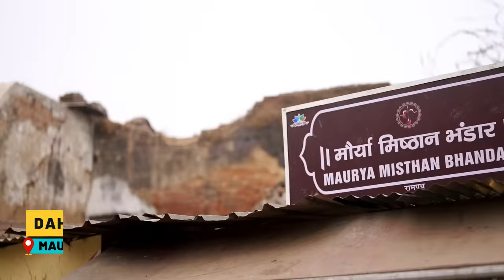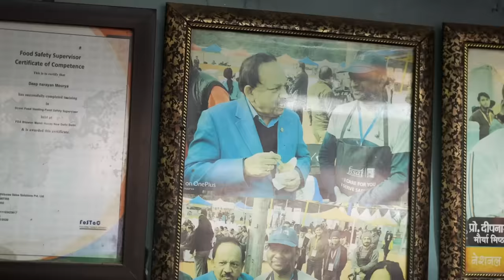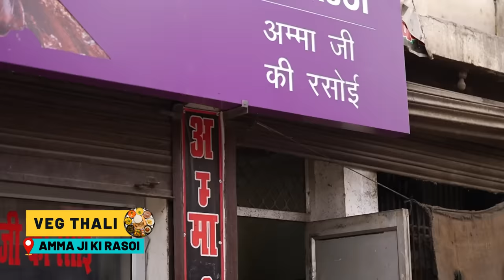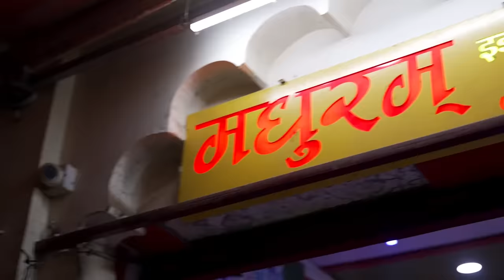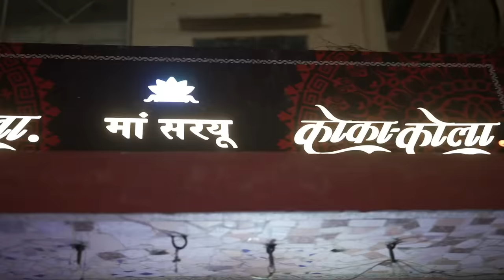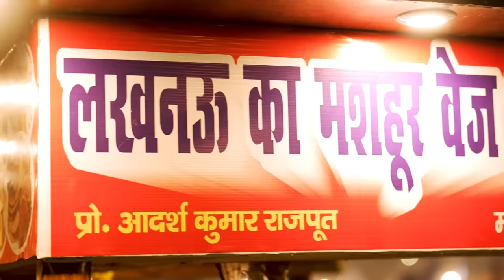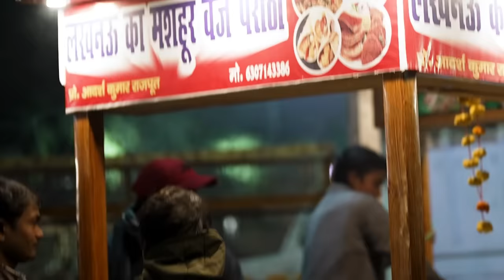Trying AYODHYA's STREET FOOD Challenge | The Urban Guide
Girisha & Gattu (Rohit) taste tested some of the best Ayodhya street food. Dahi Jalebi se lekar Amma ki Rasoi ki unlimited thaali tak, Kachori se lekar Kandmool ke phal tak, they tried it all. Did they miss anything? Comments mein batana.

Also, here's the app download link for Urban Company.

Any idea for TUG in your mind? Ye form bharke let us know and you'll get a shoutout if we do that video